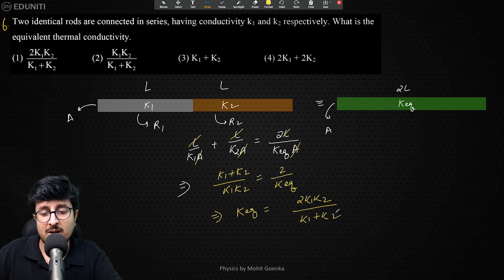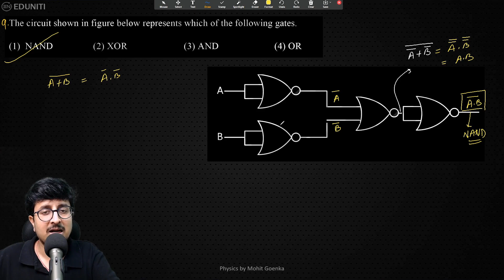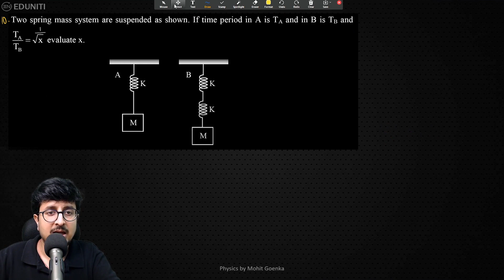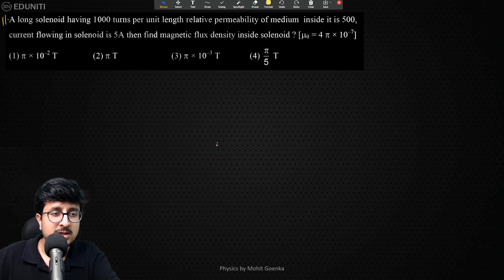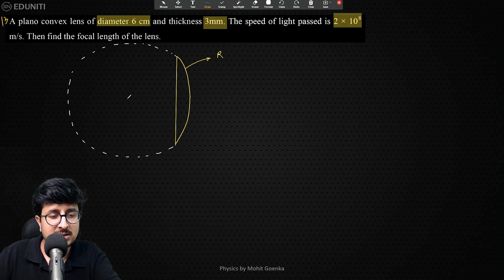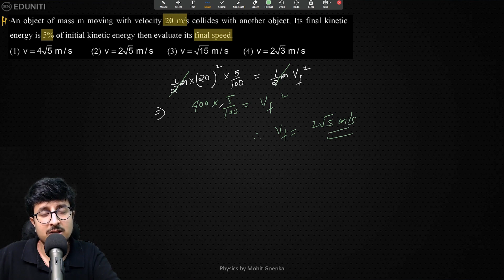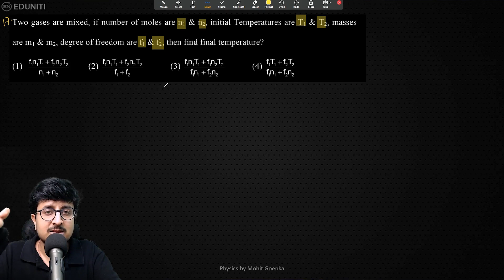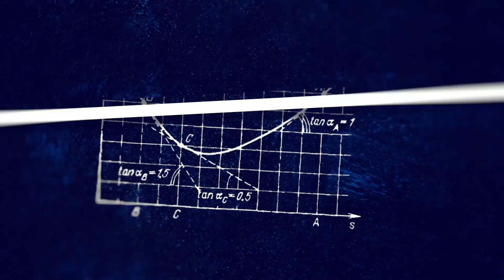JEE Main 2021 Paper Solutions | 17th March Morning Shift | IITJEE Physics | Mohit Goenka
Eduniti brings solutions of JEE Main 2021 March attempt. This is going to be useful for JEE and NEET Aspirants.
In this video we discuss memory based questions that came on 17th March Morning shift JEE Main 2021 paper. We value student's time and thus is this speed solving were very quickly we see solutions to questions.